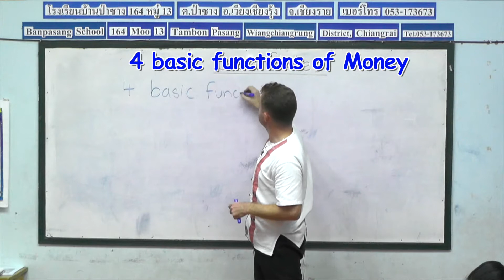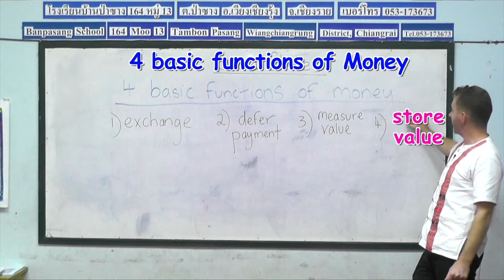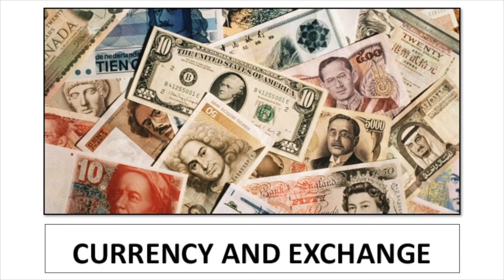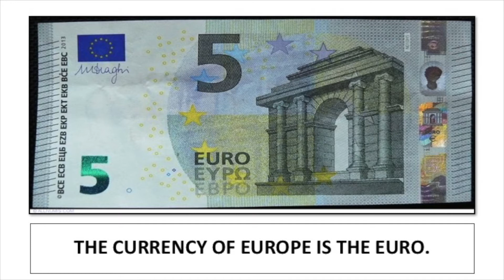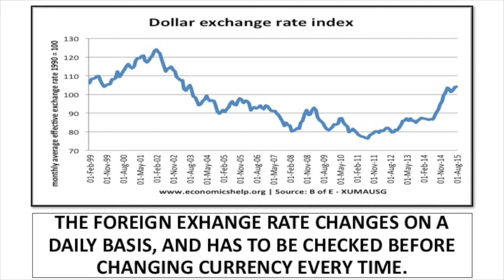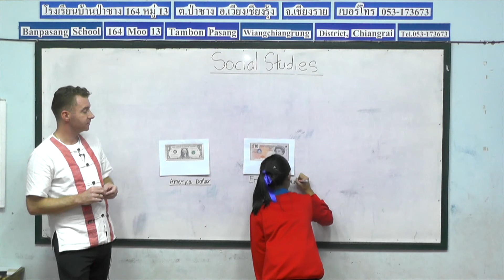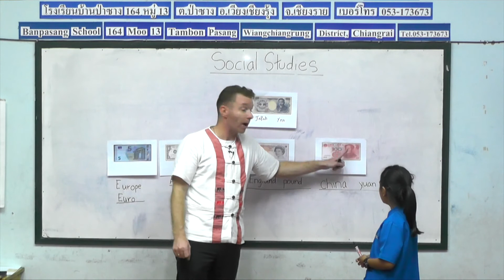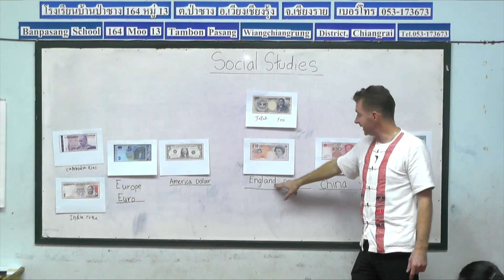Year 4 Social Lesson 19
Teaching Social Studies to the fourth grade students, lesson 19, by Peace And
Happiness Foundation